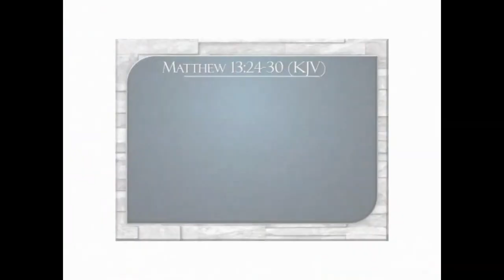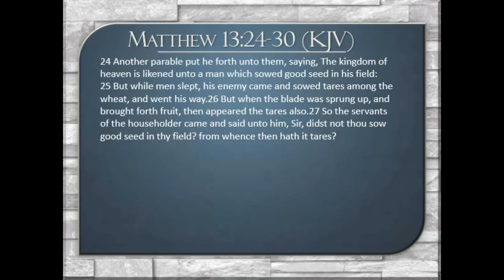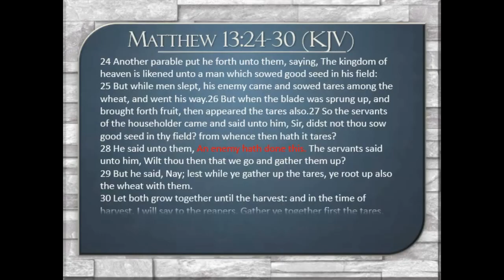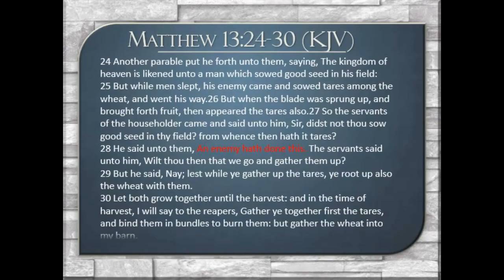An Enemy Has Done This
We must remember that that evil is a part of our reality.  Seeds of evil have been planted in our society and has produced hatred, violence and death. We must be watchful as well as prayerful.